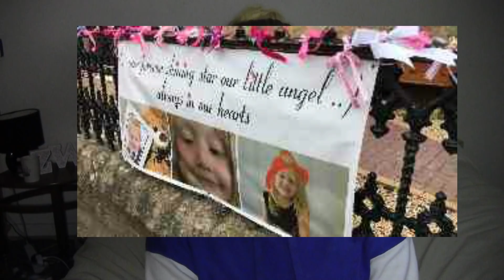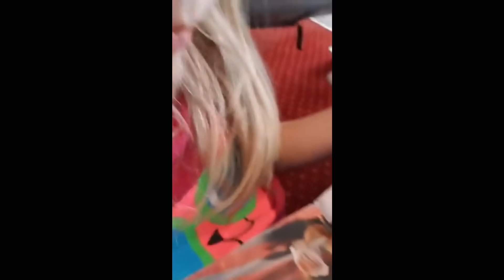ALESHA MACPHAIL'S HEARTBREAKING CASE | Zoe Wallace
Todays video is another true crime video, today we are talking about the horrible death of Alesha Macphail, recently it has took over the internet, its so upsetting and NO child deserves what happened to Alesha. I want to share her story, her legacy and her smile. So share the video with your friends and lets get Aleshas smile all over the world.